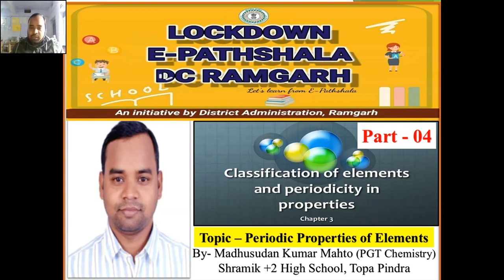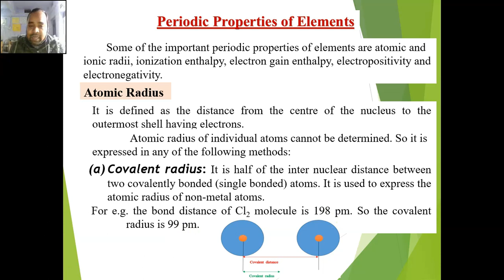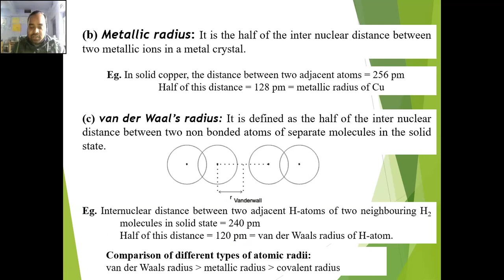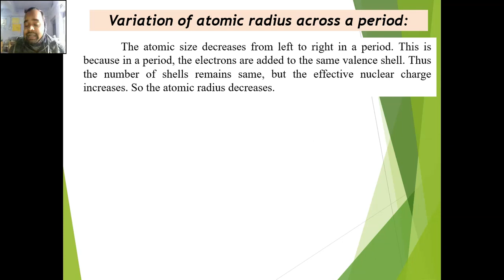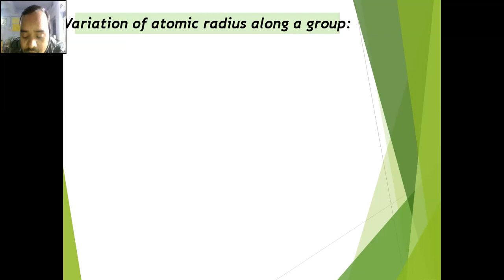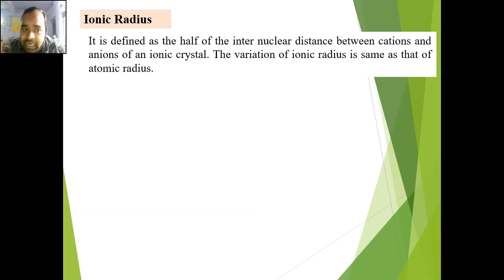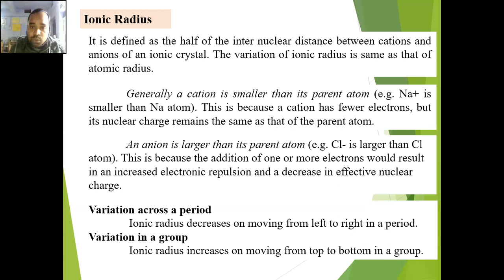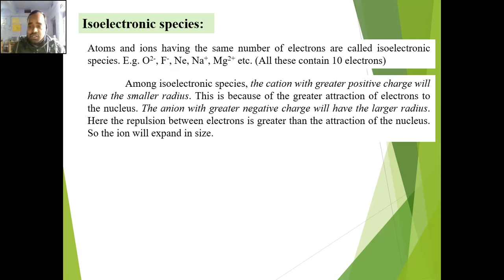Class 11 | Chemistry | Periodic properties of Elements | Part 4 | Madhusudan Kumar Mahto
Class XI, Sub- Chemistry
Chapter - Classification of Elements and periodicity in properties
Topic - Periodic properties of Elements
Part - 4
Teacher - Madhusudan Kumar Mahto
School - Shramik +2 High School Topa Pindra